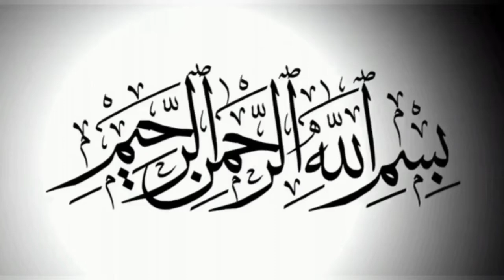Imam Ali ka chahne wala kaisa hona chahiye | Adalat | Allama Ali Raza Rizvi